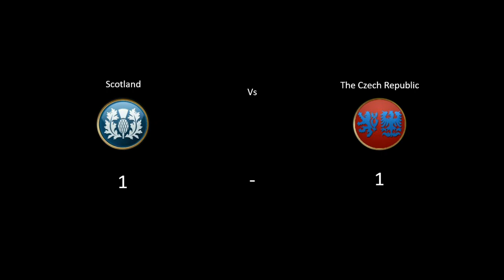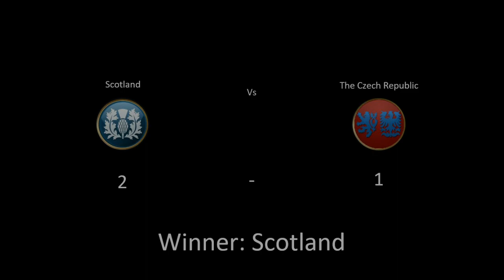CBRX Tournament - Round 3 Match 1 - Scotland vs The Czech Republic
Round 3 Match 1 of the CBRX Tournament. Scotaland under Robert the Bruce goes up against the Czech Republic under Vaclac Havel.